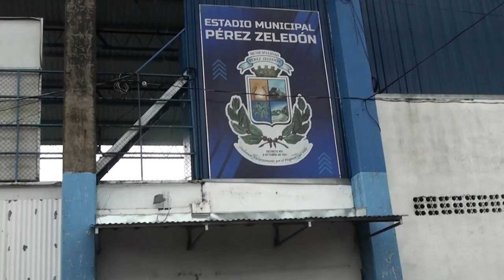Privados de libertad jugarán en el Estadio Municipal de Pérez Zeledón